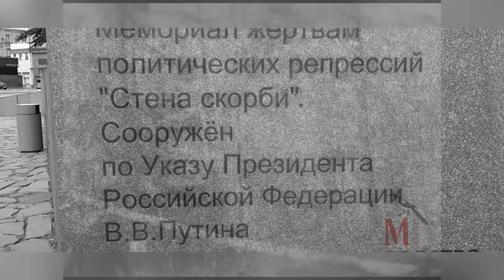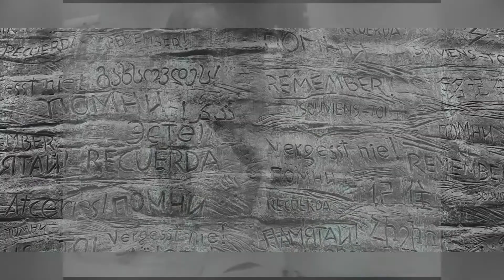Жертвам политических репрессий посвящаю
«Идут на север срока огромные» поёт Зиновий Гердт.